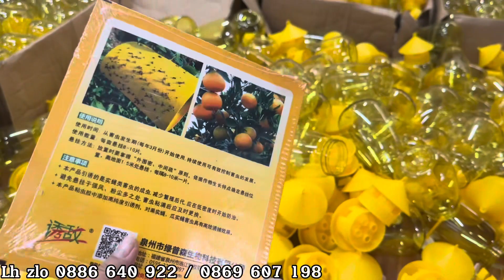ỐNG BẮT RUỒI VÀNG RẺ MÀ HIỆU QUẢ NGAY,,TINH DẦU DỤ RUỒI,,,RẺ NHẤT.